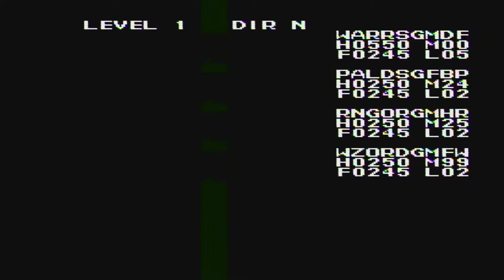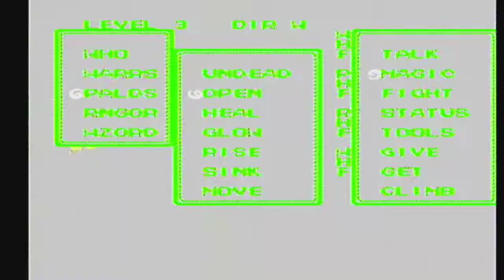Ultima III: Exodus [NES XLP] ep 15: The Markings Of A King pt 17